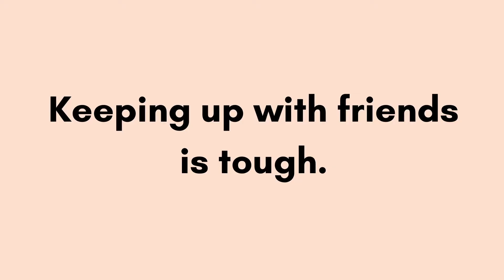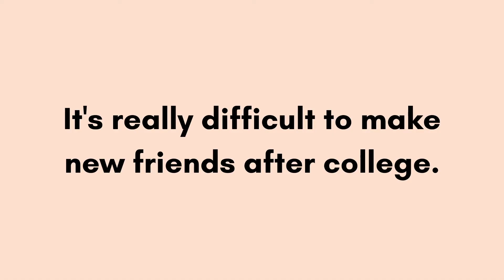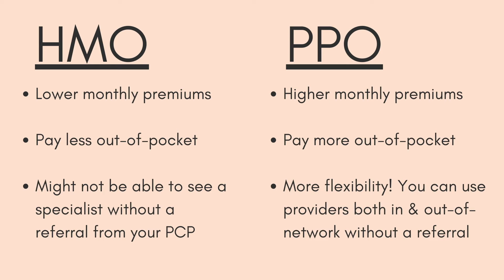5 things I've learned AFTER graduating college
Hi friends!! I enjoyed making this video, so I hope you like it :) It kind of...became a rant/real talk video instead of an helpful, informational video though LOL

Feel free to share this video with your friends so y'all can discuss whether the points in my video were right or wrong haha & leave a comment down below to let me know if this video was helpful!